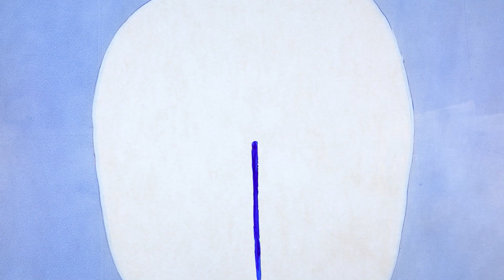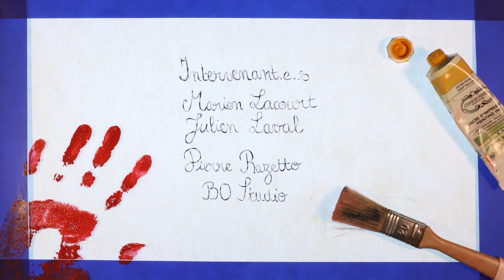[Peinture & Sable] Amour Primaire - Lou Cheymol, Marie Sarron, Laetitia Toupance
D’après l’archive sonore En 1985, des enfants racontaient leurs premières histoires d’amour, INA

En 1985, des enfants racontaient leurs premières histoires d’amour.

Film réalisé dans le cadre du workshop Peinture & Sable encadré par Marion Lacourt & Julien Laval à l'Atelier de Sèvres - Bachelor Concepteur en Cinéma d’animation
2023

Intervenant·e·s : Pierre Razetto, BO Studio
Responsable pédagogique : Stéphane Piera
Coordinatrice pédagogique : Marie de Lapparent
Équipe pédagogique : Paul Ferré, Jean-Christophe Huc, Tiffany Gainet, Louis Decherf